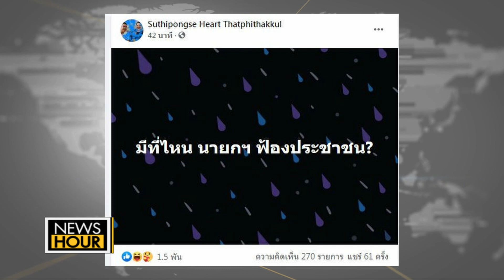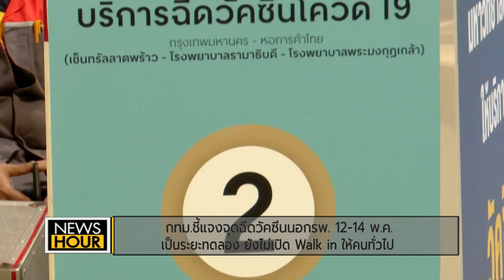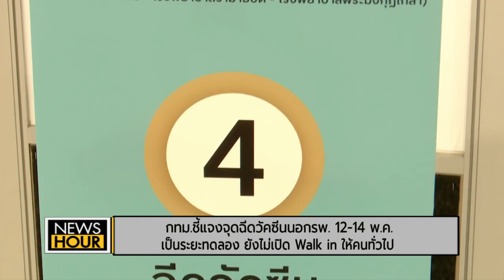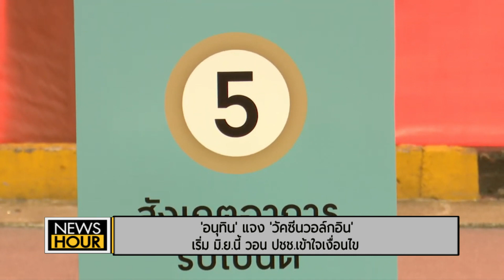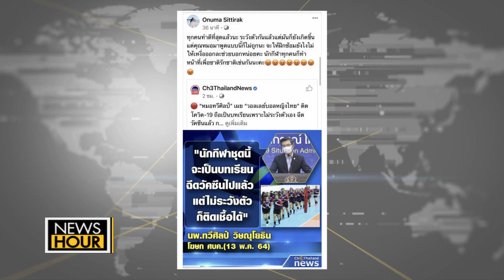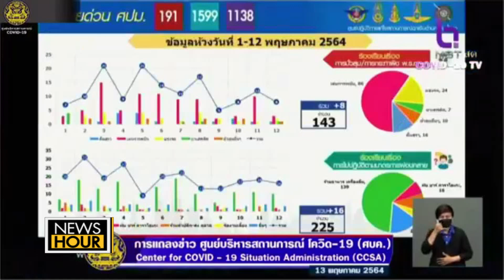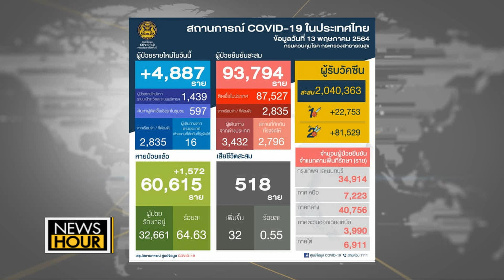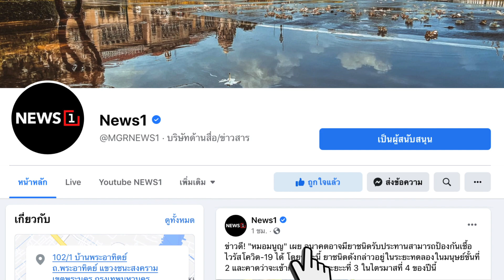กทม.ชี้แจงจุดฉีดวัคซีนนอกรพ.เป็นระยะทดลอง ยังไม่เปิด Walk in ให้คนทั่วไป : NewsHour 13-05-64 ช่วง2